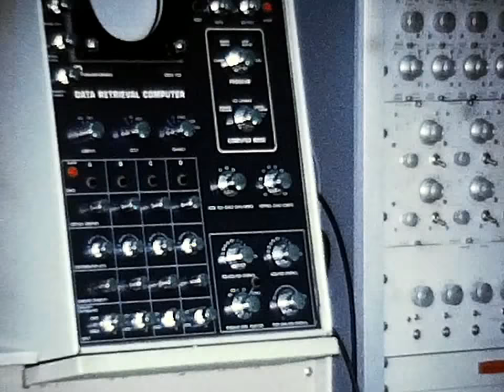Vintage 8mm Film Footage: Dog in Laboratory 70's Science Lab, What is on this Dog's Head?